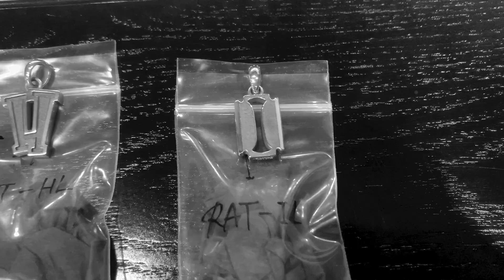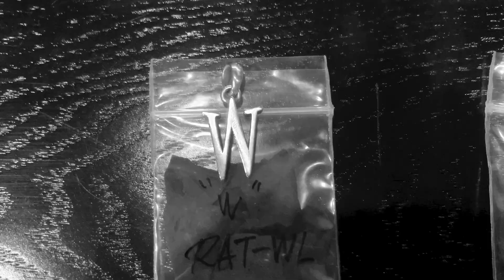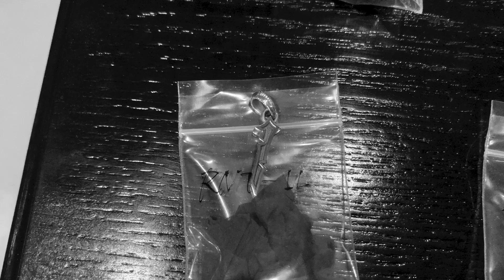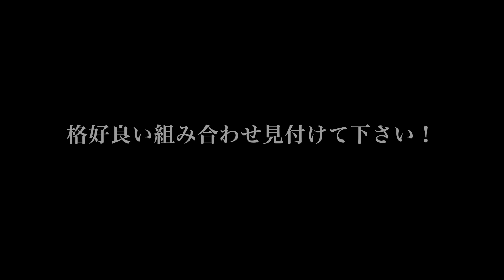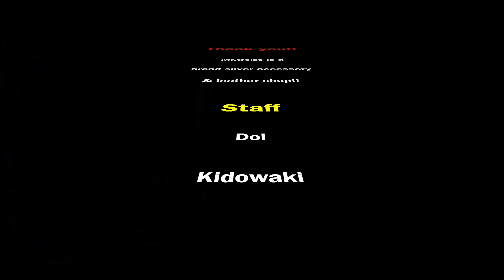【RatRace/ラットレース/R♠︎A♠︎W】新作!Letter Pendant!第１弾はアルファベット大文字＆数字のLサイズ!お好み配列でネックレスやブレス、WCにも!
ついに出ました！Ratさんの39型!!アルファベットと数字のペンダント！

名古屋大須に自店舗を構えるミスタートレイズ
【当店HP】

是非友達登録をお願いします。